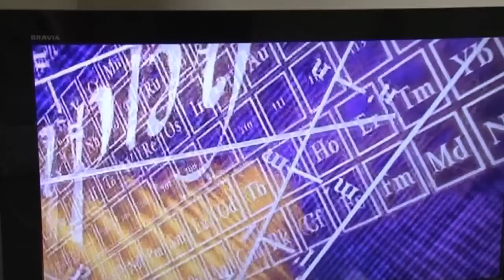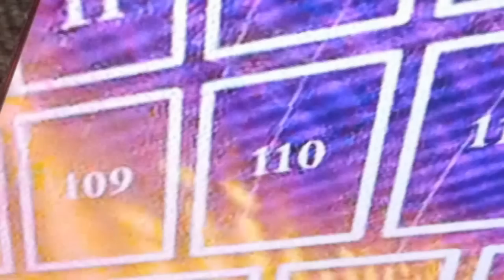University Challenge's Old Periodic Table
The Professor and periodicvideos (big fans of University Challenge) call on the quiz show to update the periodic table used in its opening title sequence.

We love the BBC show - but couldn't resist an opportunity to talk about periodic tables!!!